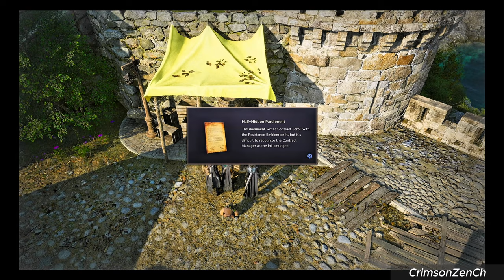Throne and Liberty Max Settings - PS5 Gameplay Walkthrough No Commentary Playthrough 4kHD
Throne and Liberty is a massively multiplayer online role-playing game (MMORPG) developed and published by NCSoft. It was published in North America, South America, Europe, and Japan by Amazon Games.

The game was originally part of the Lineage series and a sequel to the first Lineage, but was repurposed and restructured well into development. The game was first announced as Lineage Eternal in November 2011 but suffered numerous delays in its release schedule. The first South Korea closed beta took place in 2016. NCSoft renamed the game Project TL in 2017 and Throne and Liberty in 2022.

This Gameplay Walkthrough is recorded in 4k ULTRA HD, 1440p and 1080p 30-60fps. This Gameplay Walkthrough will include Spoilers, Boss Fights and Full Cutscenes.